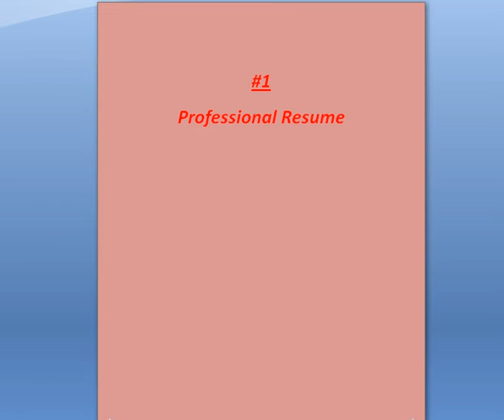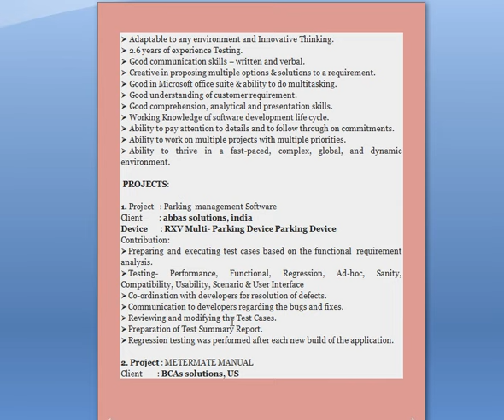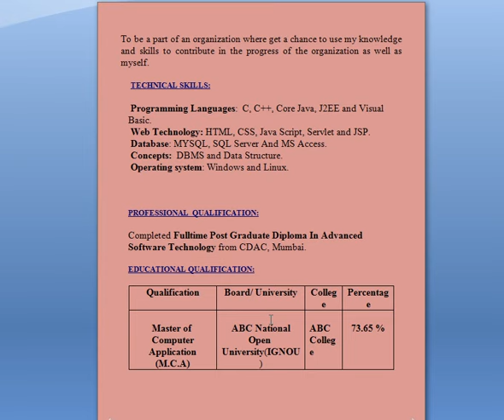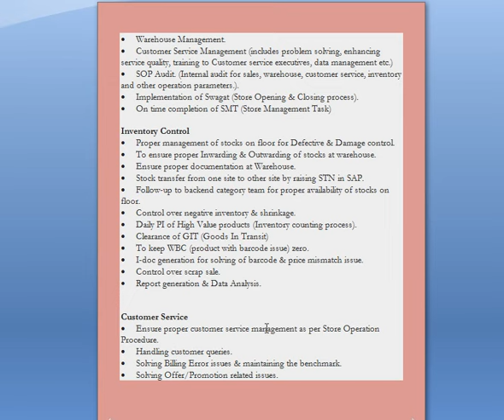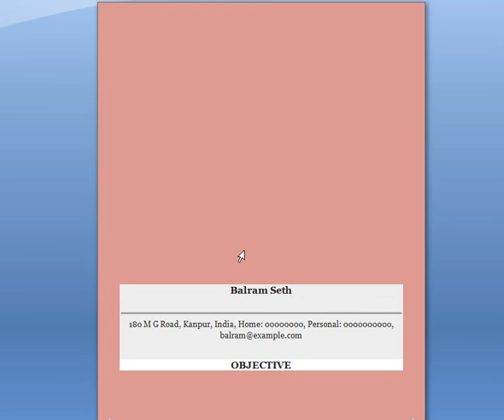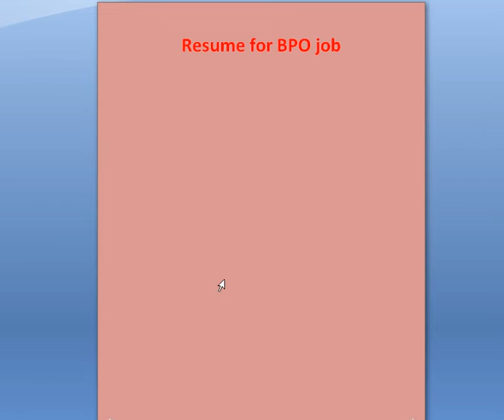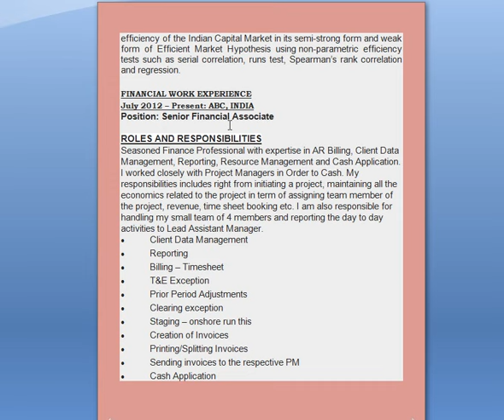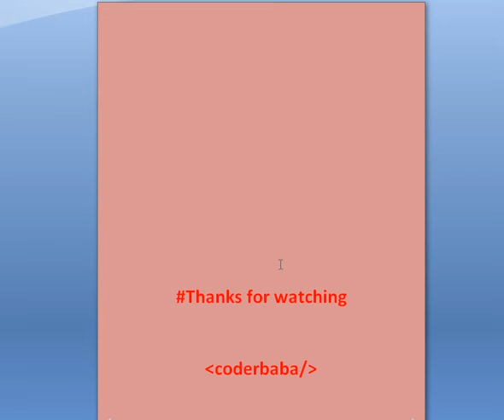2020 Best Resume format | How to create CV | Kaise banaye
this video I will show you  how to create Resume ( Resume/CV writing ) if you are a Student  then you can make resume like this ...

thanks to YOUTUBE to allow me for upload a video like this.

video editing :corel video studio pro X7